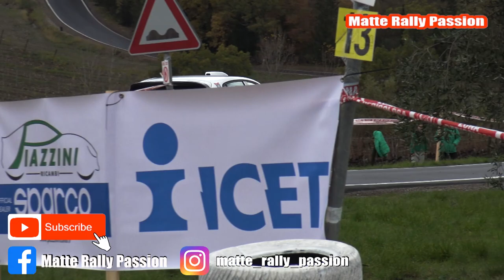Rally della Fettunta 2022 | MIX PASSAGE | MISTAKE'S AND SHOW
Video esterni del Rally della Fettunta edizione 2022.

Video by: Matteo Giannelli.

Attrezzature usate nel video: Sony ax-33 e Sony hdr-cx240e.